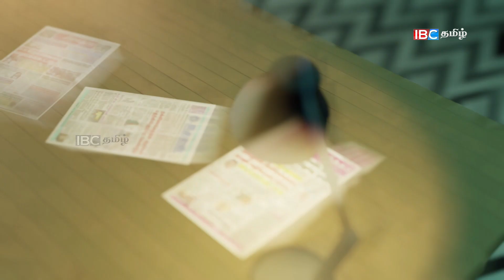'மீண்டும் தோற்பீர்' எதிர்க்கட்சியை மிரட்டி அழைக்கும் அரசு - 04.07.2023 | s ri lanka paper